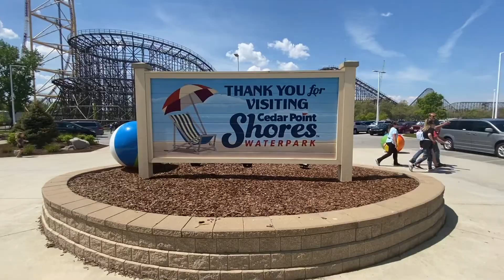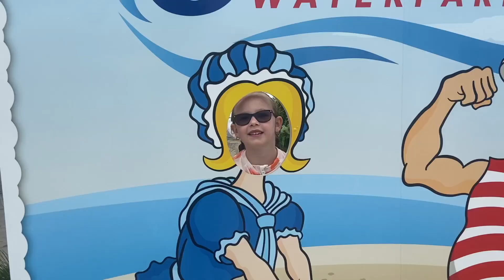Cedar Shores | Cedar Point | 2021 Season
Throughout the 2021 season, I made a couple stops at Cedar Shores Water Park.  This water park is one of my favorites and I think it's very worthwhile to go check out for your and your family.

Enjoy the views, the thrills and the dad bod in this fun nostalgic video.